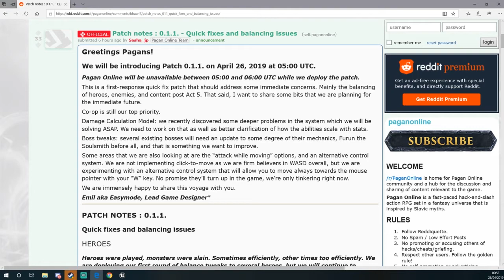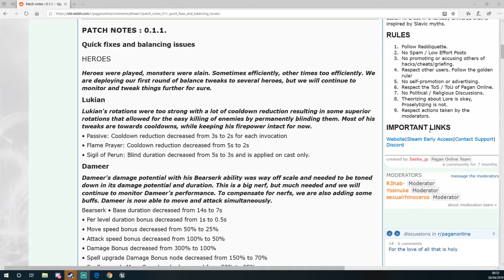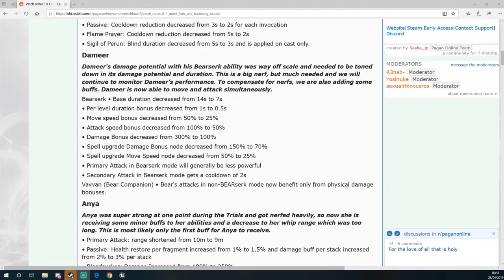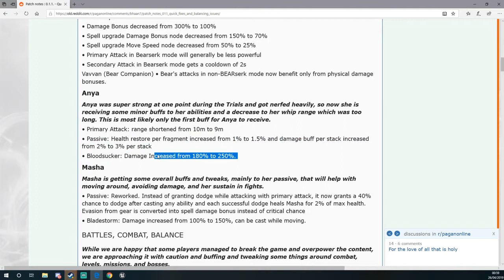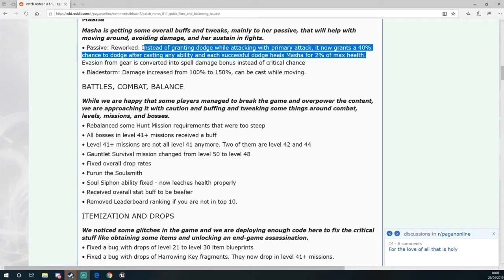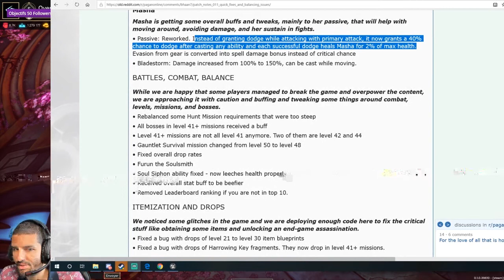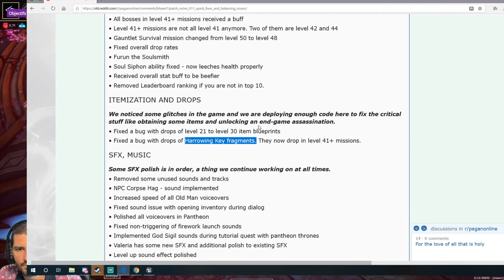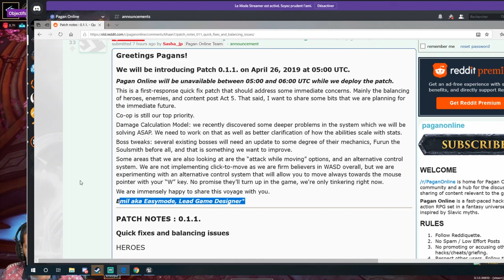PATCH NOTE 0.1.1 NERF UP MAJ CE QUI CHANGE ? Rediff live [PAGAN ONLINE FR]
MAJ : Début de la vidéo, j'expliques la "préface" du patch note. Ils ne sont pas occupés de voir pour implémenter le clic comme dans diablo" .

On décortique ensemble le patch note du jour. Nerf dameer, nerf lukian et maj à venir, on en parle ensemble au calme.

Overgood

GAMEPLAY  GUIDE TUTO ASTUCE FR